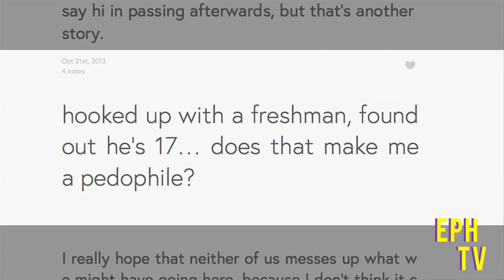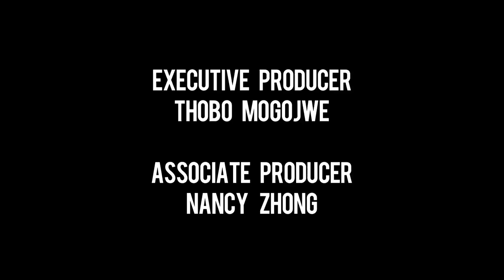Eph News - Episode 3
Eph TV is Williams College's student run television channel. Eph News is a broadcast news show featuring student anchors and crew.